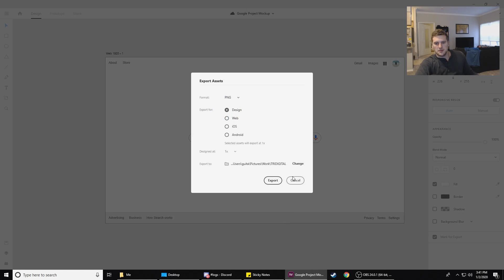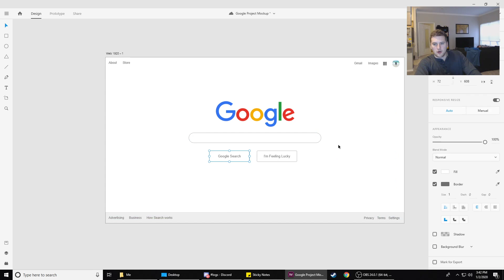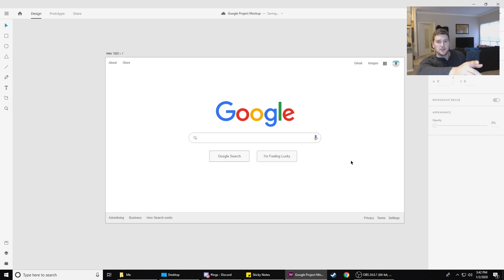Front End Developer Practice Project Google Homepage 004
Welcome to the third monthly project! Decided to start making practice projects for aspiring front end developers.

This month's a Weather App!